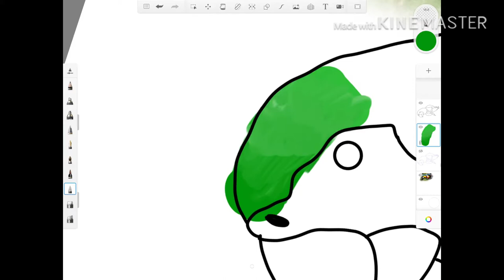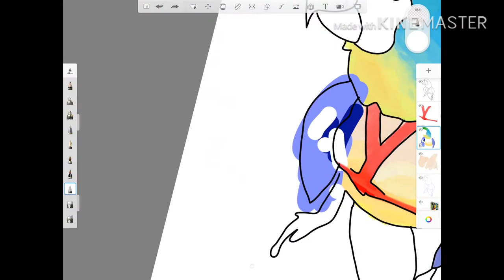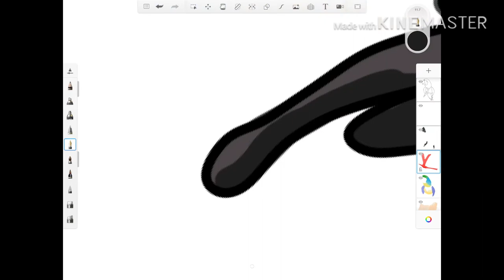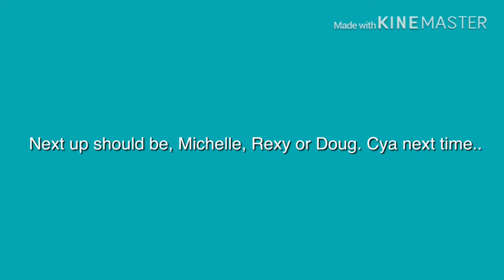||Snake Discovery|| “Cheyenne” Speed Drawing |Fan-Tastic Art|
This is for Snake Discovery “Ed And Emily”